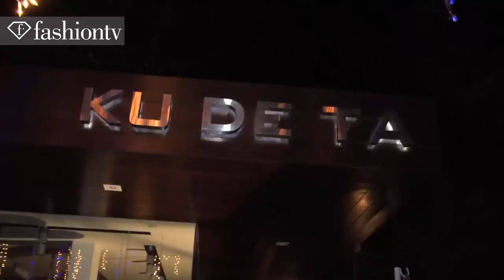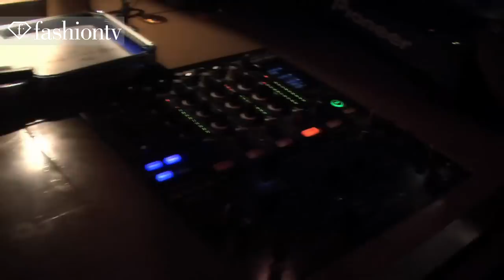White Party @ Ku De Ta Beach Club - Bali, Summer 2011 | FashionTV - FTV.com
BALI - The Balinese know how to party in style! Rivaling P Diddy's White Party in the Hamptons, the Ku De Ta beach club throws their own white party with disco balls, sailor suit dancers, and bubbles. Don't forget the submarine and life-size anchor in the middle of the dance floor or the F Vodka: Elixir of Fashion being passed out to guests.  As the music is cranked up, the party gets going in true luxe Bali style.

Appearances: Farah Khan, Dmitry (Melium Group), Alex Ecker (Senior V.P/FashionTV Asia/Pacific), Donni One (Creative Director, Ku de Ta)

FashionTV FTV "Fashion TV" Fashion-TV "FTV Party" "White Party" Party "Ku De Ta" "Beach Club" Bali Indonesia Summer 2011 Style Beauty "Fashion Videos" "Party Videos" Fashion TV FTV.com